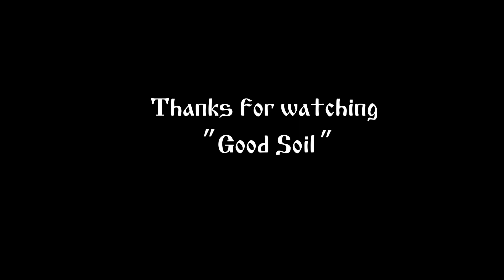Шинэ жил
Good soil club-ийн шинэ жилээр.